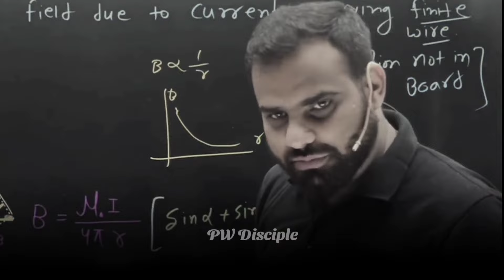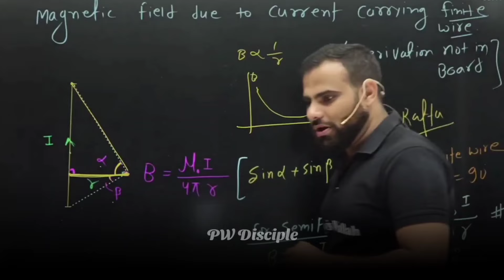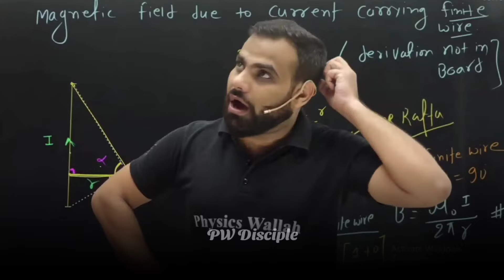Never Waste Your Time 🔥| MR Sir Motivation🔥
AnushkaMam, Anushka Mam PhysicsWallah, Anushka Mam Motivation, Amitabh sir kota | Amitabh sir chemistry | Amitabh sir motivation, Amit Sir Motivation, amit Sir, amit Sir physicsWallah

©PW Disciple(Spread Happiness)
➖➖➖➖➖➖➖➖➖➖➖➖➖ Topper 🔥